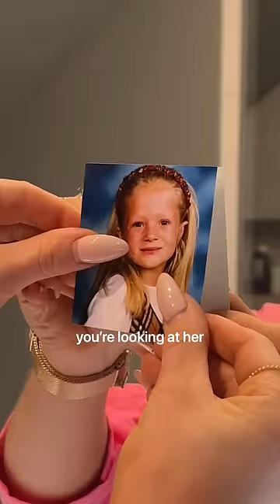you would NEVER say those negative things to your younger cute self 🖤